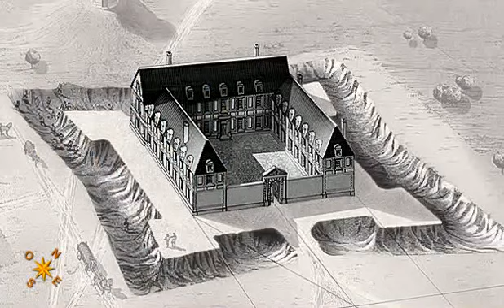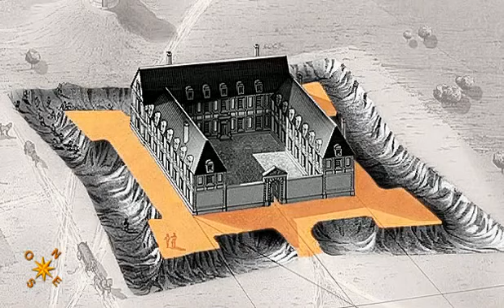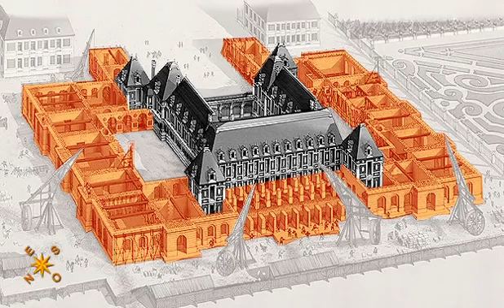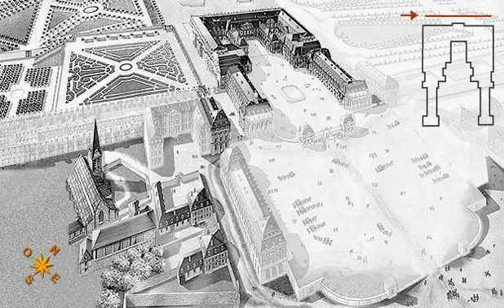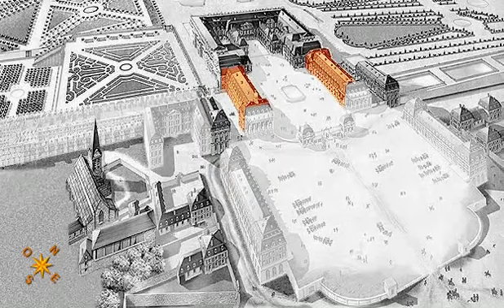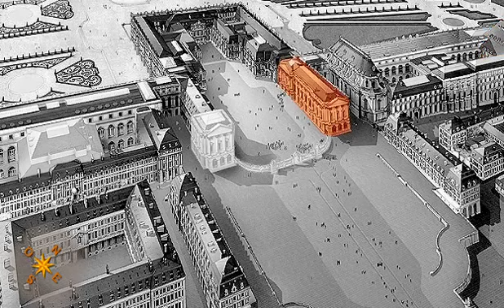Histoire du Chateau de Versailles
L'histoire du Château de Versailles depuis Louis XIII jusqu'à nos jours